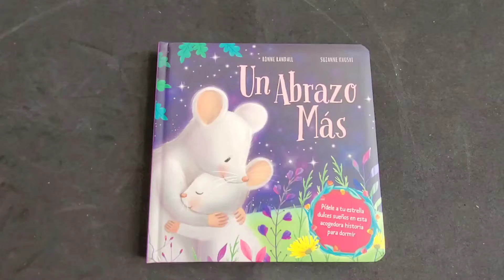WT0085L Un Abrazo Más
Un cuento maravilloso para leer con los niños, crear un vínculo y fomentar el gusto por la lectura.